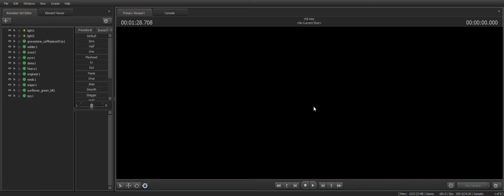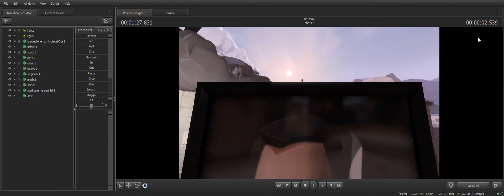a old rick may tribute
so i was just browseing old sfm stuff i made like a year or couple months ago and i found this. also, i found a amazing vocie line to replace soldier saying,"u.s.a!u.s.a!" it was soldier saying,"remember dont forget". but now i cant find it! :((